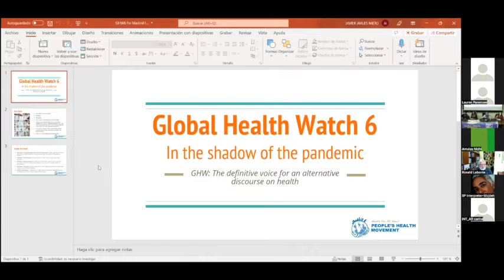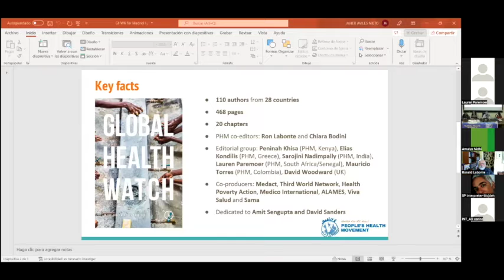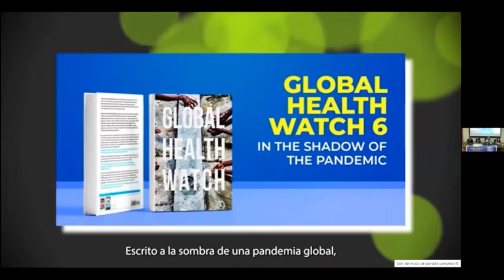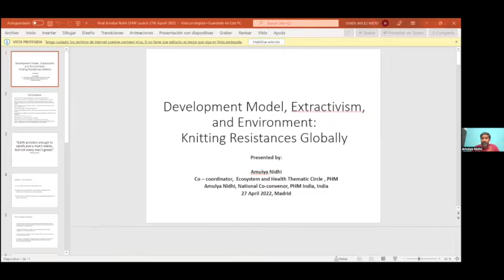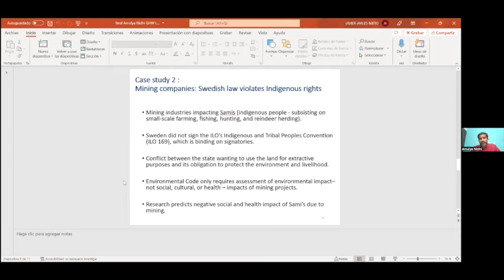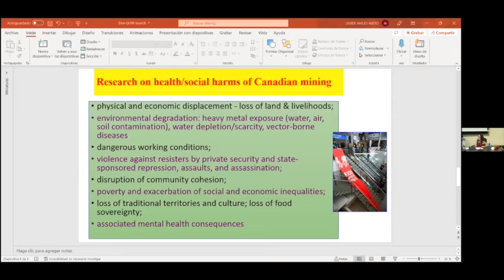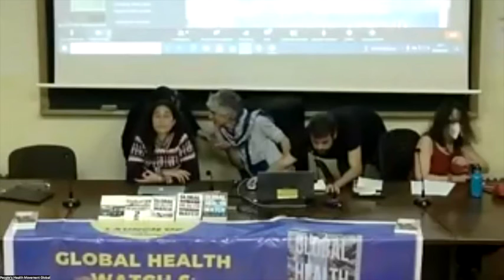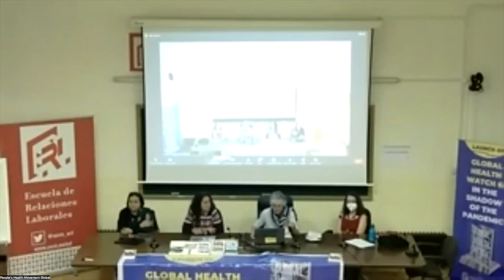Lanzamiento de Global Health Watch 6: In the shadow of the pandemic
El Movimiento para la Salud de los Pueblos (MSP) se complace en anunciarles el lanzamiento de la sexta edición de su publicación Global Health Watch (GHW6). Como informe definitivo para un discurso alternativo sobre la salud, GHW se ha convertido en un referente para activistas de la salud, la sociedad civil y los sistemas universitarios.

Hemos entrado en el tercer año de la peor pandemia en un siglo. La miseria y la devastación causadas en los dos últimos años nos han sacudido a la mayoría, aunque el virus no es el único culpable. La avaricia de las empresas farmacéuticas, la privatización de los sistemas sanitarios, el debilitamiento de la gobernanza mundial, la guerra y los conflictos, y las carencias de los sistemas de salud pública han contribuido al sufrimiento de la población. GHW6 examina estas cuestiones a través de una lente político-económica, mostrando las conexiones entre los determinantes sociales, económicos, políticos, comerciales y medioambientales de la salud y la estructura de las relaciones de poder globales. Las narrativas de resistencia y activismo de los movimientos sociales se extienden por todo el libro y lo distinguen de otros escritos en este campo.

El libro ha sido coproducido por PHM, Medact, Third World Network, Health Poverty Action, Medico International, ALAMES, Viva Salud y Sama.